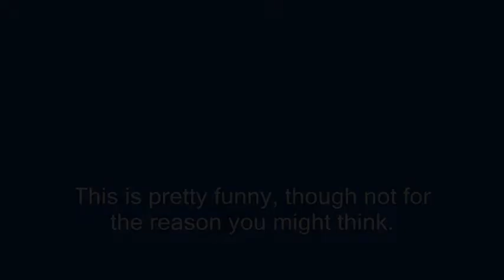poor cute cat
This is a cute cat video, but turns into something for more sinister.